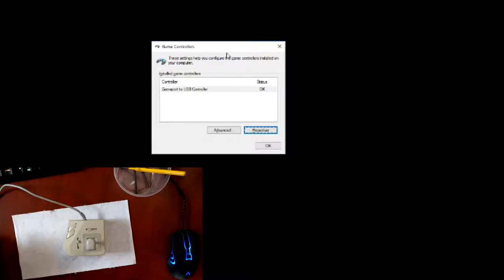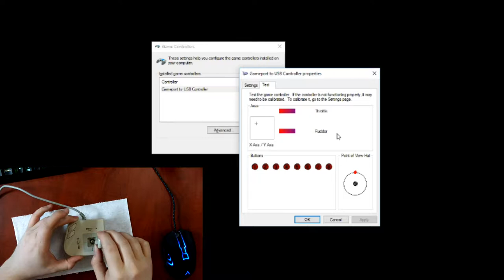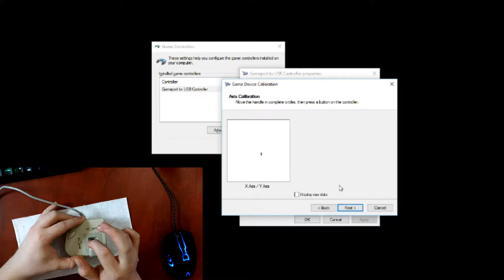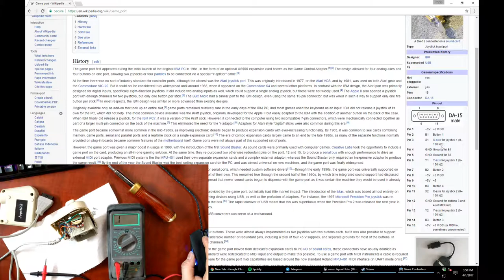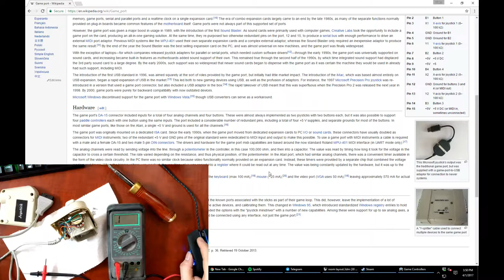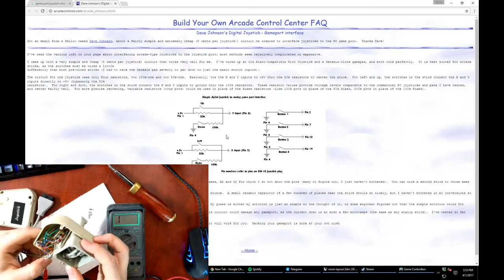Joystick Teardown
I got a cheap joystick on eBay that I thought was much better than it actually turned out to be. Let's see how much effort I'm willing to put into it.

I have to apologize for a couple things. The video exposure fluctuates wildly in the beginning and the audio quality keeps changing. I'm really, really new to video production and I'm shooting on my smartphone. The external mic I got is finicky and unidirectional and I forgot to lock exposure on the first segment. I also messed up my screen recording for the stick testing. I'm working on it though and should be improving as time goes on. Appreciate your patience!